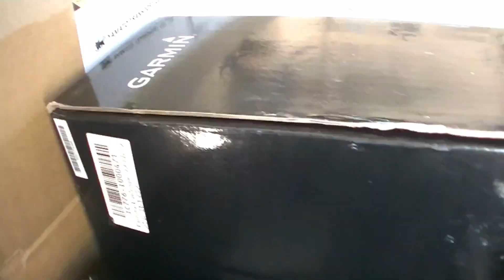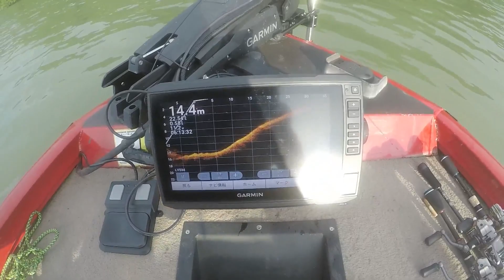[GARMIN]めがさぶ初めてのライブシューティング[ライブスコーププラス]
はい、とうとうめがさぶさんが
ライブスコープに手を出しましたｗｗ
やはり通らなければならない道と思い・・・ついｗｗ
って実はかなり前から手はずを整えてましたが
なんやかんや今頃つけることにｗ
さてどんなもんなのか♪